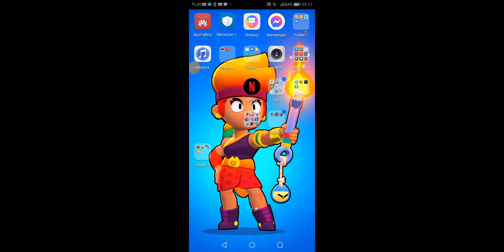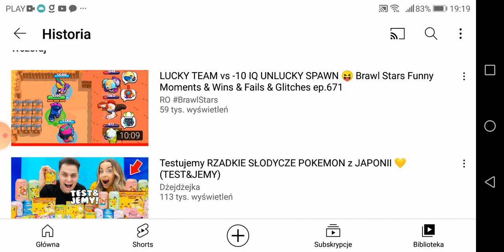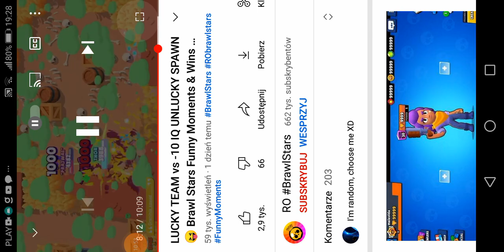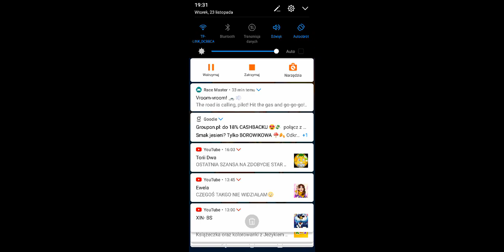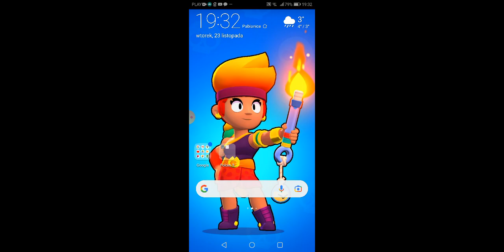1 śmiech = Oliwier nie gra jeden dzień w Brawl Stars (Wersja 2.)